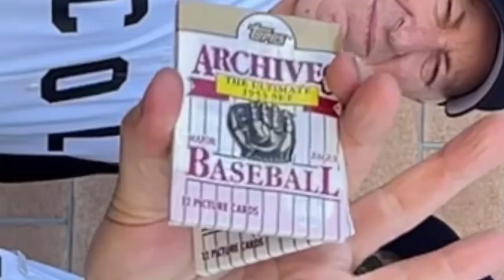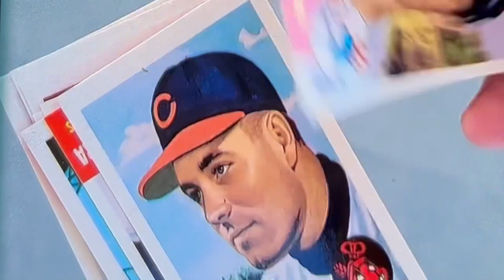Baseball Actors Opening Baseball Cards On Set - Ghost of the Game Film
Actor Darin Campbell took the time on the set of Ghost if the Game Film to open some cards that feature some of the characters in the movie. 1953 Topps Archives packs from 1991